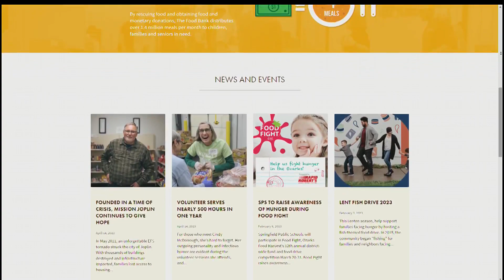Putting the Ozarks First: Ozarks Food Harvest